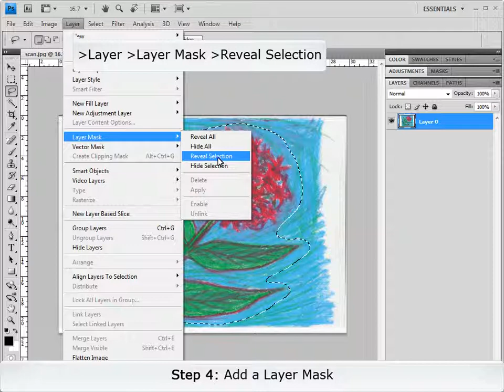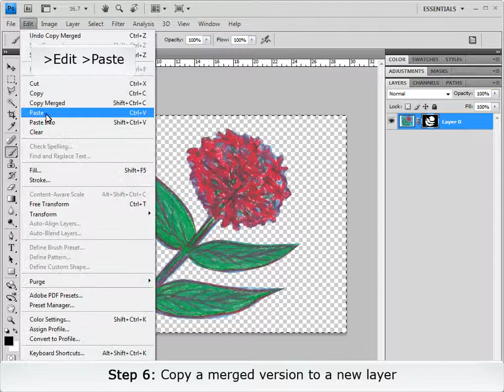Clear Cut_03 Clear Cut a Motif using a Layer Mask